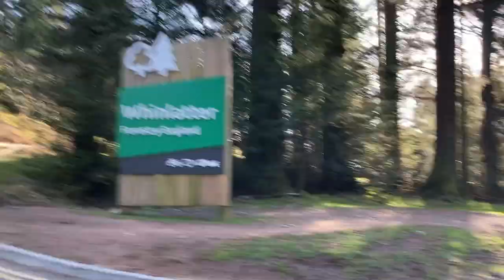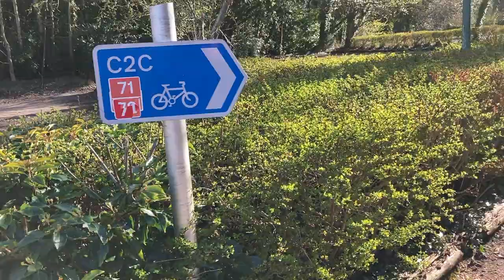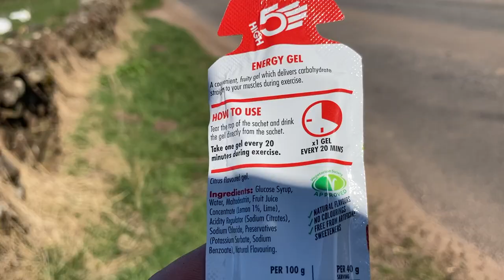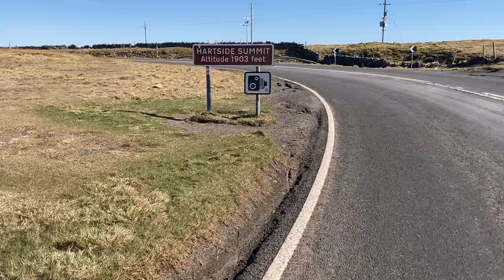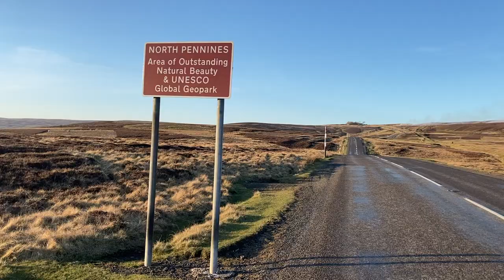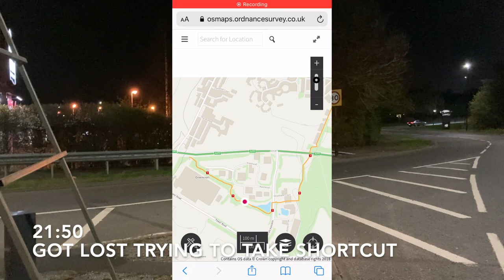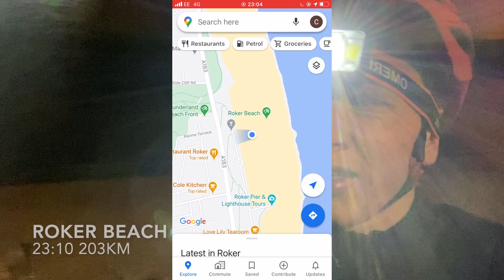Coast to Coast Solo Cycle: In One Day on a £100 Bicycle? Whitehaven to Sunderland: C2C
Bank Holiday Weekend, fancied an adventure.  Cycled up to Whitehaven from Manchester across a day and a half, 140 miles.  Camped out by the side of route 71, up bright and early to tackle the Coast to Coast in one day on a old second hand £100 bike.

Using route 71 mainly but taking short-cuts on A roads here and there.

It really is a a World Class cycle route with astonishing scenery, very easy to follow due to clear sign posting.  If you want to take a more leisurely cycle of it, maybe across 3-4 days, then this blog breaks it down perfectly and is easy to follow . I'd highly recommend to anyone, beginners could do it taking it steady.

I really enjoyed getting shots on my phone of the landscapes and shots of the speedy descents using my helmet cam.

Used an iPhone and Go Pro Hero 7 Silver for videos.  Go pro attached onto helmet.